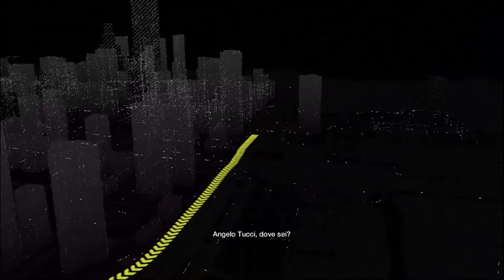BASTONI TRA LE RUOTE Watch Dogs 6#